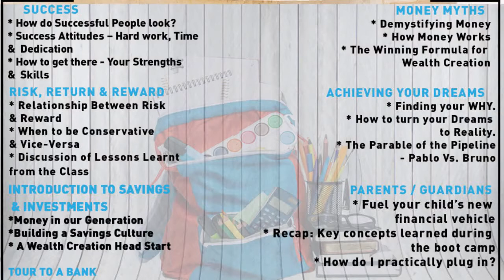Centonomy Teens BootCamp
The holidays are here and the youths are home. As parents/ Guardians there is an increase on the expenses for them. Sign them up for this 4 day course so that they learn value of money at a young age. Let's prevent the " I wish i knew when i was younger ".